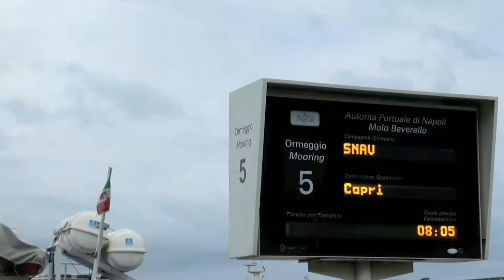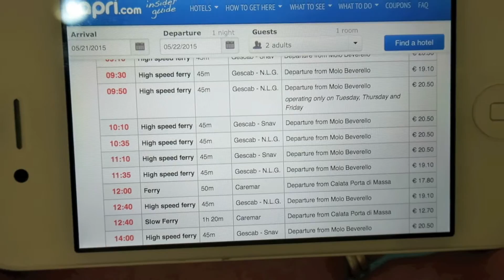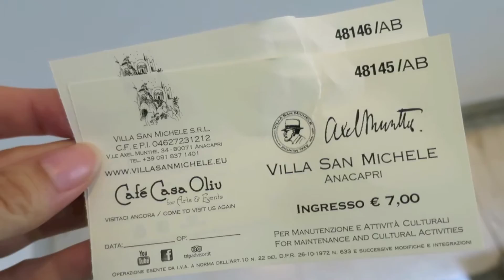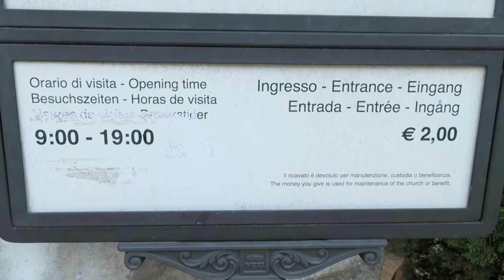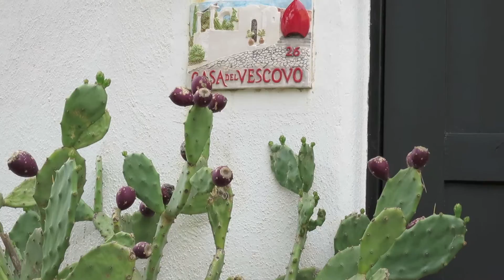Capri Vlog: Anacapri, Mount Solaro & Villa San Michele !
** Please expand the description box for itinerary & music details**

Happy travels!! :)